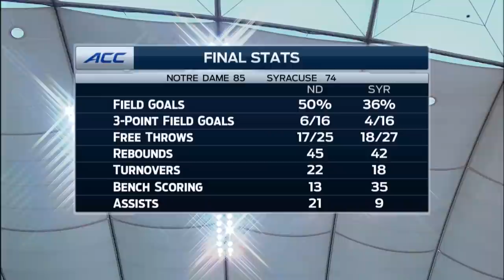Notre Dame vs Syracuse | 2014-15 ACC Women's Basketball Highlights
Jewell Loyd scored 25 points and freshman Brianna Turner posted 20 points and 13 rebounds to lead #4 Notre Dame over #21 Syracuse 85-74 in the Carrier Dome.  Diamond Henderson and Brianna Butler each scored 19 points for the Orange in the loss.